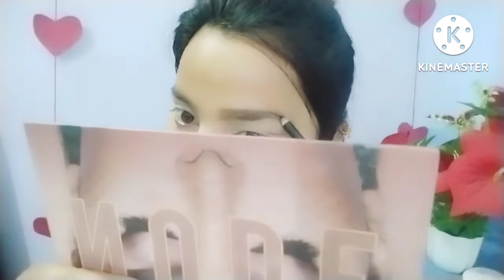makeup karne ke Tarika -मेकअप करने का तरीका Quick simple makeup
makeup karne ke Tarika -मेकअप करने का तरीका Quick simple makeup Quicksimplemakeup Gulafshadunblock#